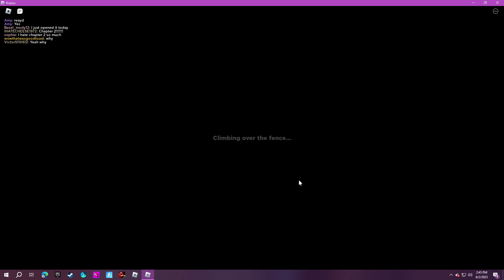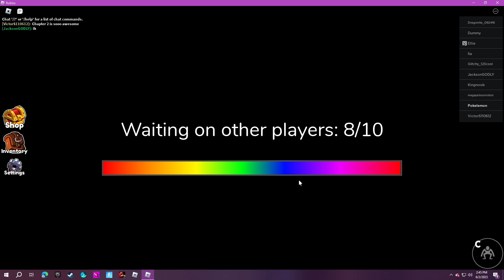Rainbow friends chapter 2 part 1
GPU: NVIDIA GeForce GTX 1650
CPU: AMD FX(tm)-8350 Eight-Core Processor
Memory: 16 GB RAM (15.96 GB RAM usable)
Current resolution: 1920 x 1080, 60Hz
Operating system: